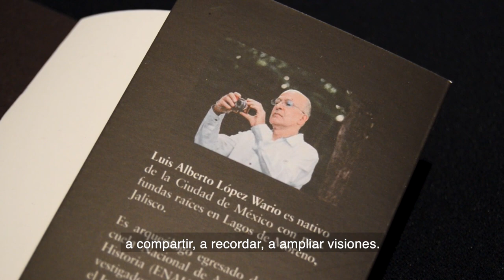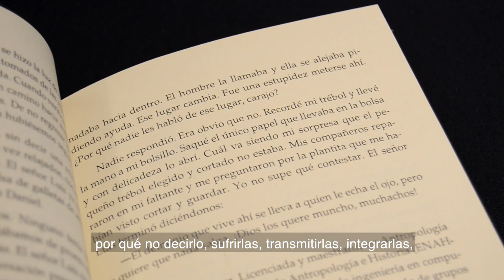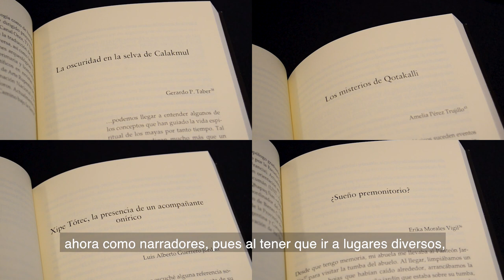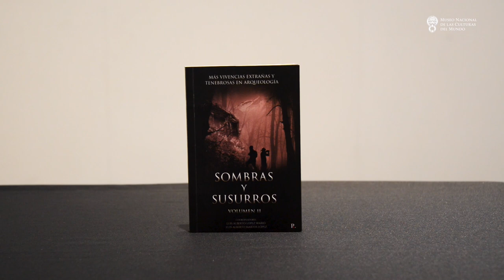Presentación del libro "Sombras y susurros. Vol. II"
Hace unos días tuvimos la presentación del libro "Sombras y susurros. Volumen II", coordinado por los arqueólogos Luis Alberto Martos y Luis Alberto López Wario.

Participaron en el acto: Ana Isabel Tsutsumi, FFyL-UNAM; Eliana Acosta, DEAS-INAH; Jaime Delgado Rubio, CND-INAH y los coordinadores. También la antropóloga Alejandra Gómez Colorado, directora del MNCM.

Esta segunda entrega, que reúne 28 historias de vivencias extrañas y tenebrosas experimentadas por arqueólogos y otros especialistas de las ciencias sociales, se puede adquirir en la tienda del Museo.